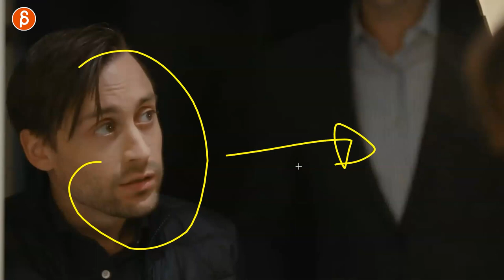Succession (s2ep5-7) - Acting Analysis and Tips for Animators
Today's Acting for Animators takes a look at season 2 of HBO's "Succession" and covers thought process, posing, prop interaction and much more! This upload covers episodes 5 to 7.